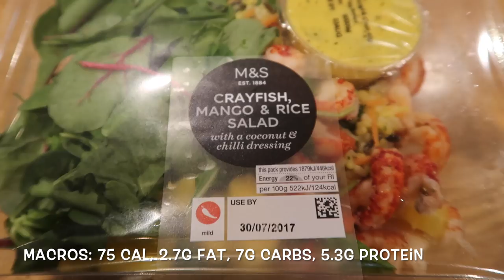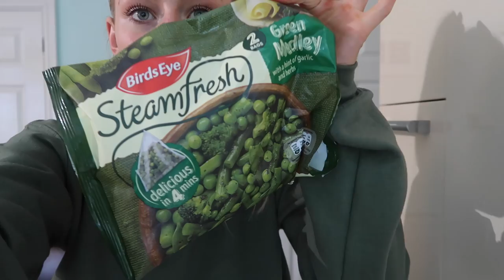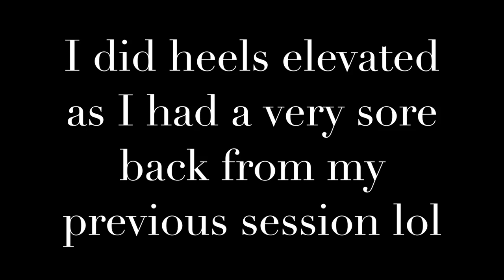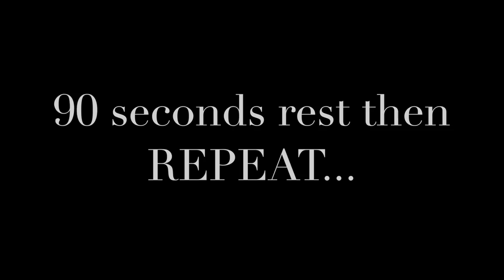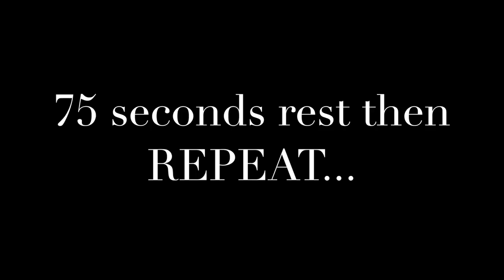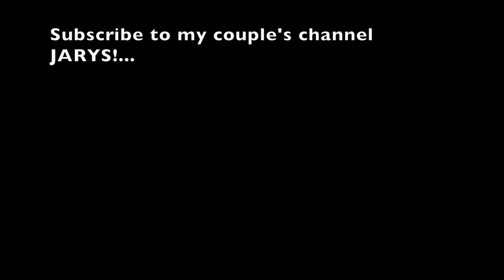GROW YOUR BOOTY | Full Day Of Eating & Booty Workout